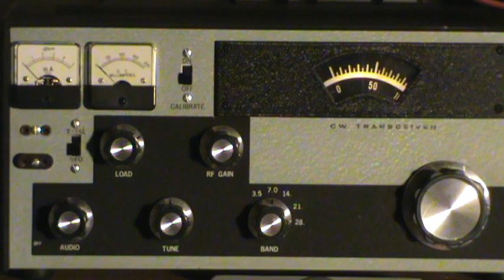WD6DBM SKN 2013 -- HEATHKIT HW-16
SKN, or Straight Key Night, is a ham radio operating even where hams don't send Morse Code using modern methods like a computer keyboard or electronic keyer paddles.  Instead, we use either straight keys or mechanical keys which were first developed around 1900.  Here I am calling CQ using my vintage Heathkit HW-16, and a mechanical semi-automatic key or "bug.",  This HW-16 was built and modified by my Elmer, Robbie, W5NYT, who passed away in October 2012.  He was a scientist/engineer at NASA AMES who restored old aircraft among other pursuits.  He added 5-band coverage, a 2nd IF, an amplifier relay, loading control, crystal calibrator, and other mods to this radio making it a pretty hot HW-16.  Last year I hooked it up to my AL-1200 amplifier and it put out 1000w--making it--at least for one night--the loudest HW-16 on the planet.  The workmanship inside the radio is amazing.